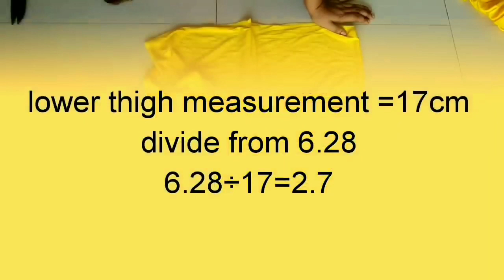Gharara/Sharara Cutting and Stitching || Gharara EASY making||Latest Sharara Dress Design